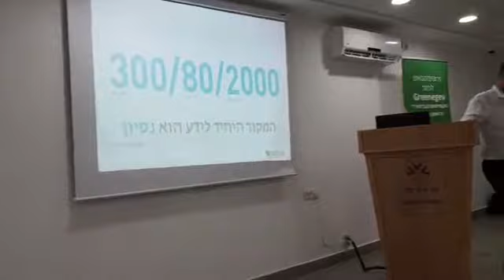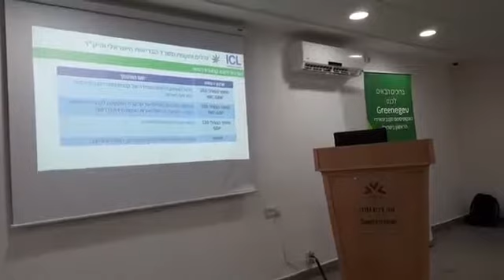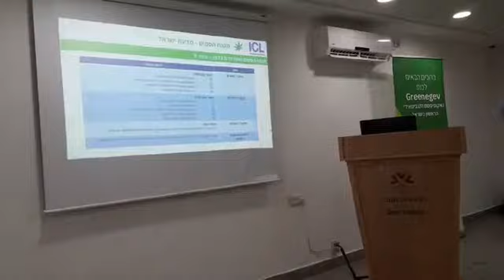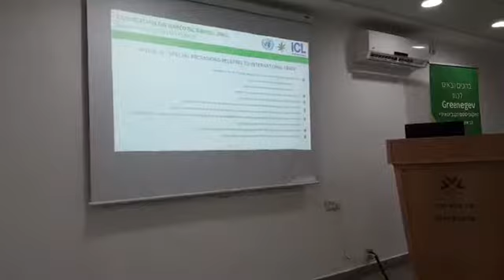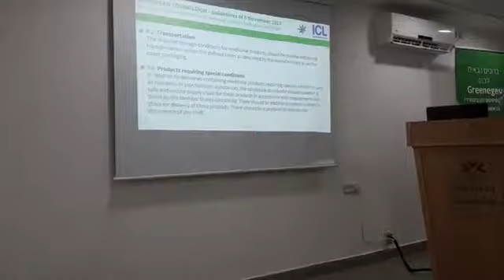GreenNegeV #2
MEETUP קנבינואידי
ירוחם